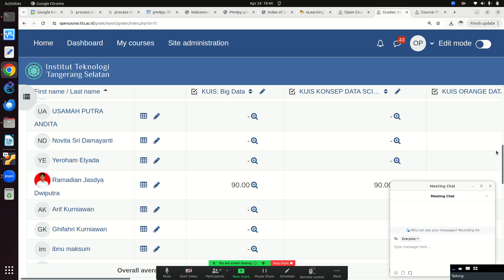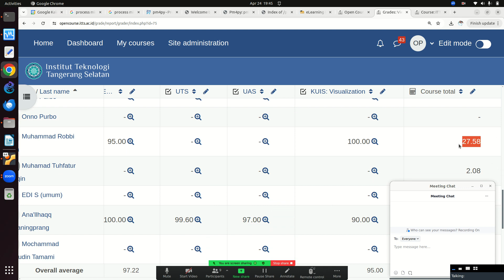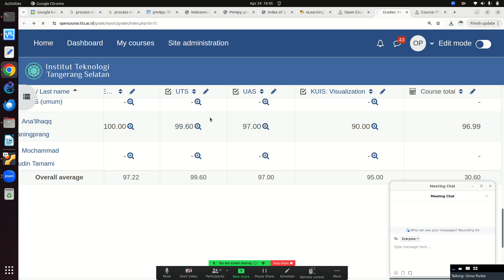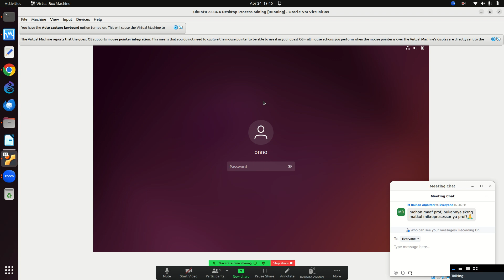OWP 20240424 ITTS BIGDATA kesalahan materi kuliah